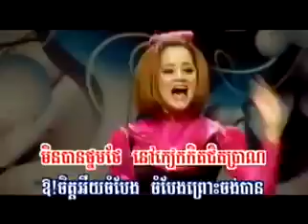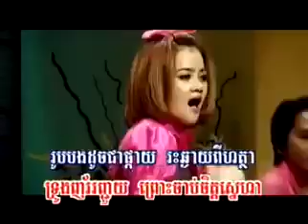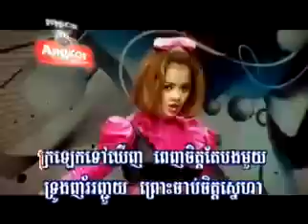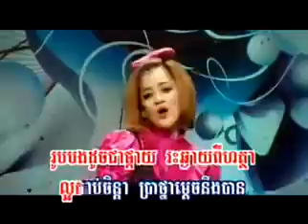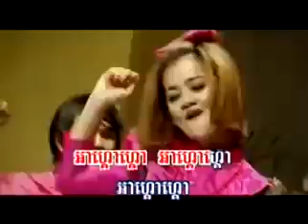ពេញចិត្តតែបងមួយ កញ្ញា Karaoke for sing2